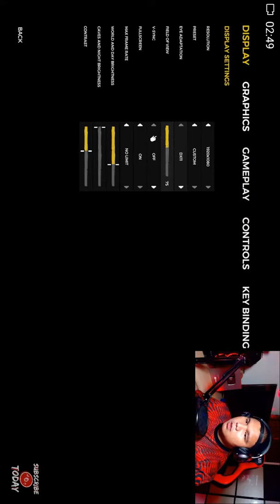THE FOREST CHANNELSUBCRIBE OOHAMI